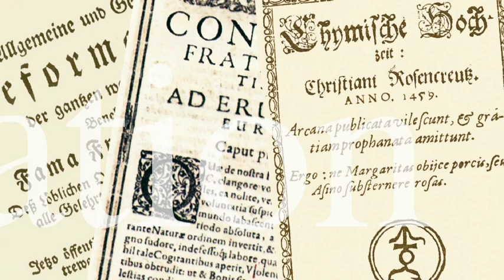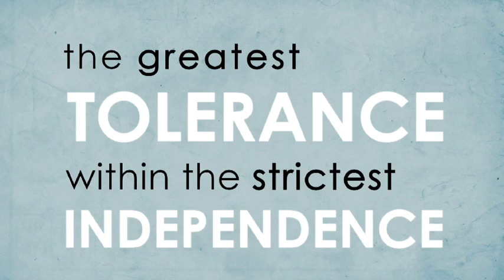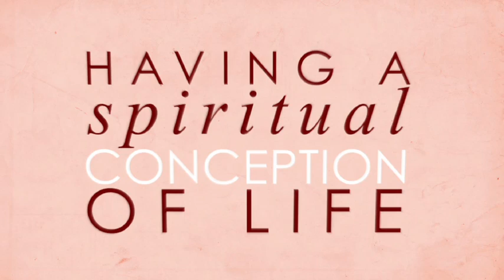Rosicrucian | Rose-Croix (A.M.O.R.C.)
Sites et documents officiels